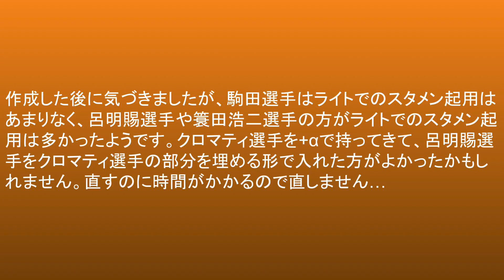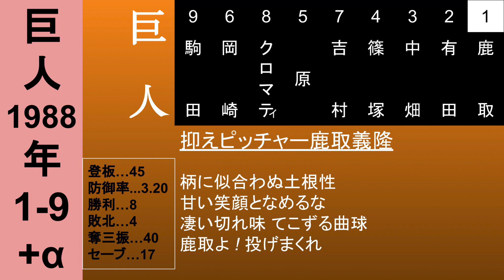1988年 読売ジャイアンツ 1-9+α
音に濁りが出ていますねぇ…